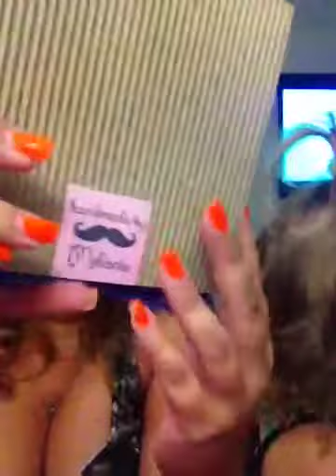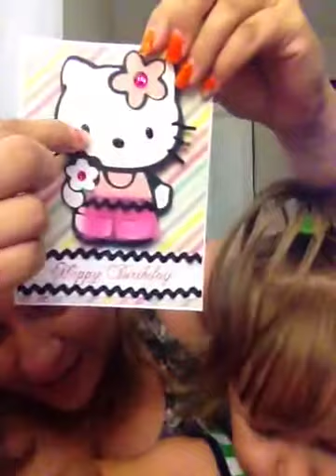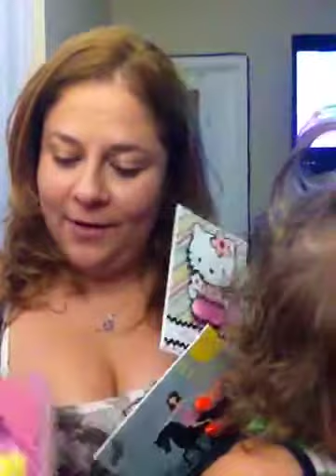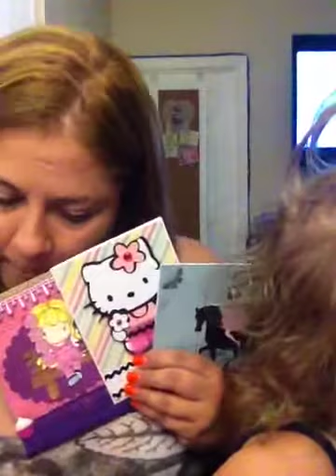6,7,8 entry for my birthday challenge!!!!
Thanks ( Intelligentbella, Noelle Herzig, Crystal Herzig )